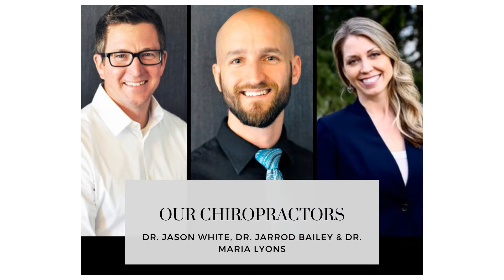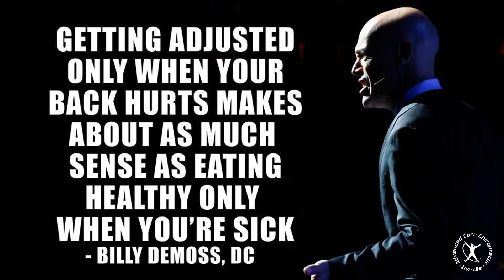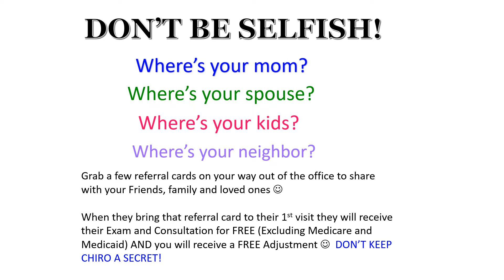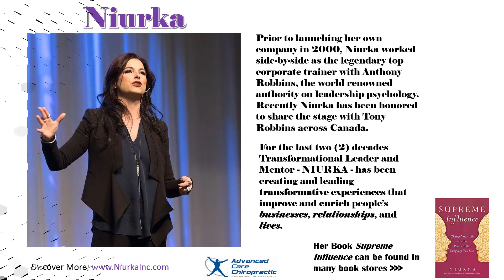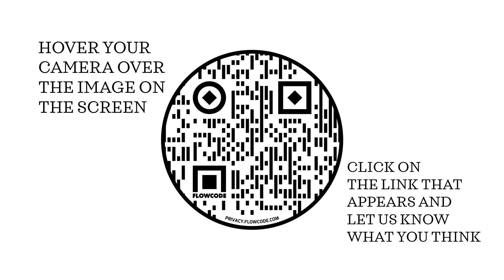Reception Area Action Slides